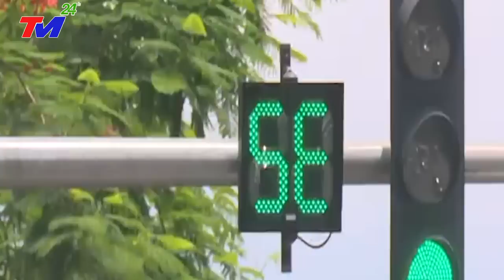🔴SIÊU BÃO đổ bộ VÒI RỒNG vùi lấp ĐẬP TAM HIỆP - TRUNG QUỐC đối mặt Đại Họa TC.BÌNH YÊU CẦU TG ỦNG HỘ